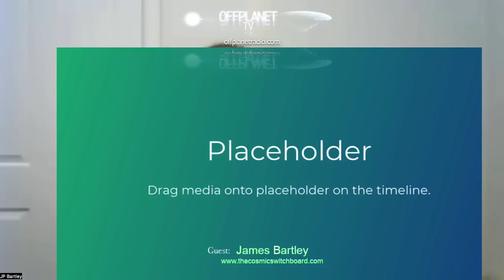James Bartley | Dark Frequency Mass Infection: The Cosmic Theater of War on the Human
James Bartley joins us to cast a sharp eye and broad mind onto the landscape of this present earth system. It may sound "dark"---it is. It may seem hopeless---it is NOT. We work through the puzzles as people of exceptional vision, what were once shadows now have form. Understanding that we move forward.

James has been researching Alien Abductions and the Military/Aerospace Connection to UFOs and Alien Life Forms for twenty five years. He is a protege of legendary Alien Abduction Researcher Barbara Bartholic of Tulsa Oklahoma. James has spent a lot of time conducting field investigations in the High Desert of Southern California, Arizona and Nevada. He specializes in research and investigations into Reptilian Aliens and Military Abductions.

He is an Independent Historian with an emphasis on Military History, Intelligence/Counterintelligence and Special Operations. James has lectured in San Diego California, Las Vegas Nevada, at the UFO Friendship Camp Outs at the Lil A’Le Inn in Rachel Nevada adjacent to the Groom Lake/Area 51 complex, Memphis Tennessee, Mississippi, Philadelphia, Bury England at the first ever REPCON (Reptilian Conference), Sydney Australia, The Blue Mountains west of Sydney, Brisbane Australia, Melbourne Australia and numerous other places.

He was formerly a member of the Night Search Paranormal Network (NSPN) and hosted his own show called “The Bureau of Alien Human Affairs: Directorate V, Reptilian Section or BAHA DV RS for short.

James co-facilitated support groups for Alien Abductees and Military Abductees (Milabs.)

James is available for consultations.

Segment 1:

Topics:

Weather, weather wars, artificial weather, climate change;

Surveying the pandemic: what’s real, what is false, and the realities of mass infections; the false pandemic vs. the actual infection waves of untaxed; the artificial turf war of the COVID controversy;

The live military operation: a theater of infectious disease asymmetrical warfare;

The cosmic war: a non-human engineered war; “subrosa alien agenda”; the so-called development of A.I.—the Wetiko, demiurgic, archontic “ghost in the machine” scenario

Increasingly bizarre behaviors of people, celebrities. E.g.-Anne Hesche; orchestrated behavioral flameouts; Hollywood death rituals, Kobie Bryant “Super Bowl” helicopter accident, prelude to the pandemic.

Supply chains, global grid system, and third-world slave labor system.

The Grid: the lattice system of alien control; reincarnation loops, soul traps, and containment cells; the physical plane MILKY WAY factory farm of loosh harvesting; the unconscious populace unawares of the multi-threat environment; the coming death wave.

A pocket of breakaways will eventually emerge from the death culture, NOT a mass awakening.

The vectoring of mass infections which don’t follow normal epidemiological patterns; the mysterious deaths of epidemiologists in 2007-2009 during “mad cow” emergence; “digital” epidemiology, hive mind contagion. Forced predators inside the system via archontic mind control.

The New Cannibalism, Timothee Chalumet film “Bones and All” intersection with (“Call Me By Your Name”) co-star, Armie Hammer, and the Netflix biography of the Hammer family, detailing Hammer’s S&M/torture sex and implied cannibalism, and the movements toward “normalizing” cannibalism and pedophilia by Hollywood/Big Tech Media, and the covert control system of the reptilian-Orion overlord structures.

Collapse points of civilization—-these being artificial containment traps which are built-up, populated, harvested, then collapsed.The history of former empires where patterns are repeated as “rise and fall” scenarios. The process of genetic hybridization to cut humans off from Source. The background of famines, plagues, and devastation where cannibalism was a “last resort” strategy for survival. The “vector” of the cannibal receptor systems in the human resonance field as portals for inter-dimensional predators.

The dark frequency: the perversion of basic human standards.

Rebranding UFOs to UAPs as a shield for the off world demonic presence.